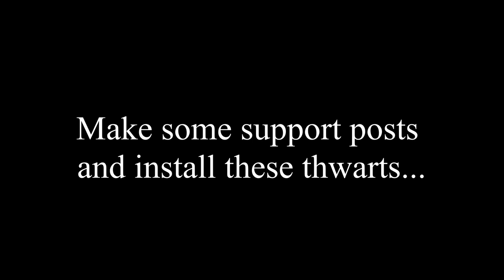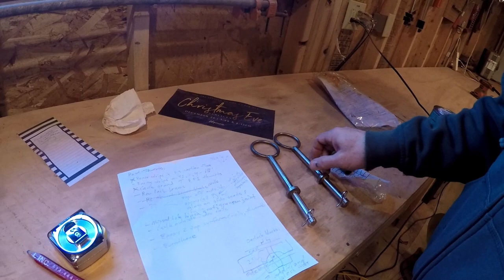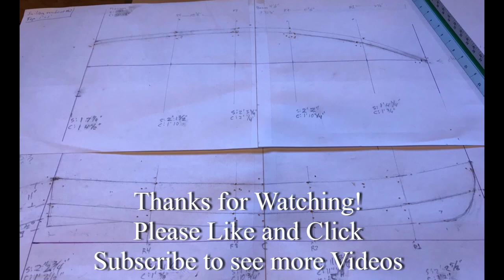Ep 3 Finish the Interior and Launch: Designing and Building the Sailboat Grace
This episode covers the completion of the interior, including rails, thwarts, and benches, and ends with the first time in the water, December 28th!  A great rowboat, but not yet a sailboat...

With the first season of sailing the boat done, I'm making this series on designing and building the boat, which can of course draw on video of the completed boat under sail which hopefully helps.

Although I made a series (on this channel) as the project was unfolding, this series is quite a bit more fast-paced (5 instead of 28 episodes), and (hopefully) is a bit better quality!

Part 3 of the series Designing and Building the Sailboat Grace by Doug Rudy.